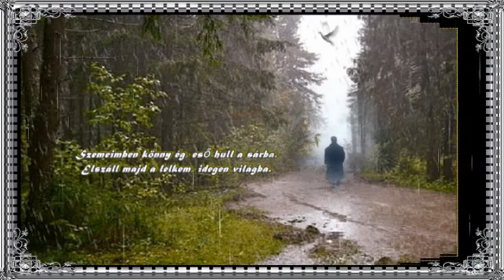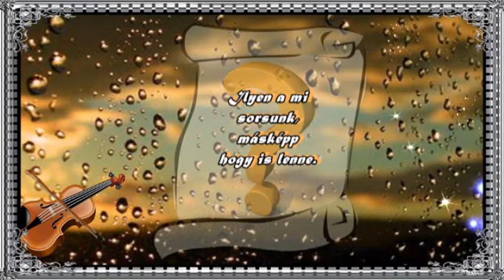Barabás Sándor : Megöregszem lassan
Zene és Szöveg :   ALBERCZKI SÁNDOR 1954 - . . ..

Megöregszem lassan, elmegyek majd én is.
A mesének vége, ezt írja az ég is.
Szemeimben könny ég, eső hull a sárba.
Elszáll majd a lelkem, idegen világba.

A levél is ősszel, lehullik a földre.
Álmát harmat könnyel sírja rá a rögre.
/:Ilyen a mi sorsunk, másképp hogy is lenne.
Elrepülünk csendben, szürke fellegekbe. :/